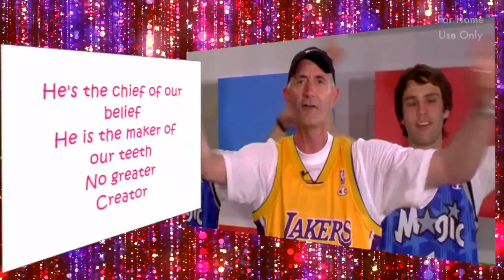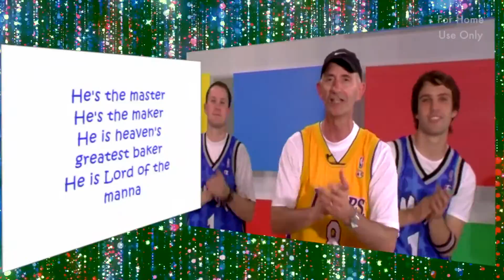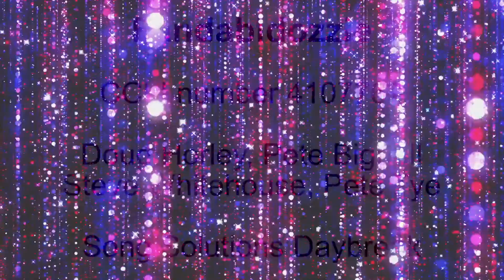Fandabidozzie lyric/actions video - Doug Horley/Duggie Dug Dug (Official Video)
This fun song celebrates what an amazing God we have! From "Duggie Dug Dug's Top 50 Awesome Actions song CD" and Funky Action Songs Volume 3.

For home use only. If you enjoy this video do make a donation to help me keep producing resources like this. You can also buy this video without a watermark for church or school use